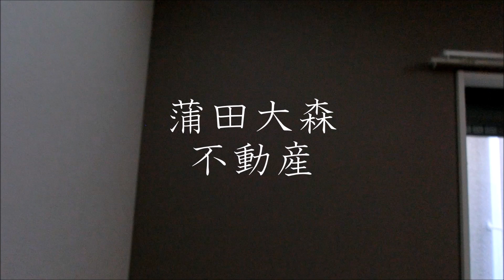仮称)大森2AP＠大森駅1K19.36㎡ 大森駅人気賃貸